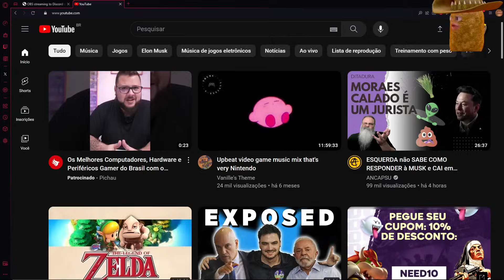O MELHOR Dice-Builder Roguelike que você NUNCA JOGOU! Slice and Dice